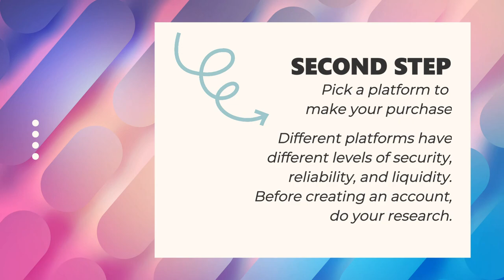HOW TO BUY KRL